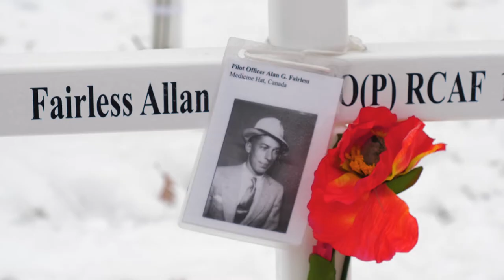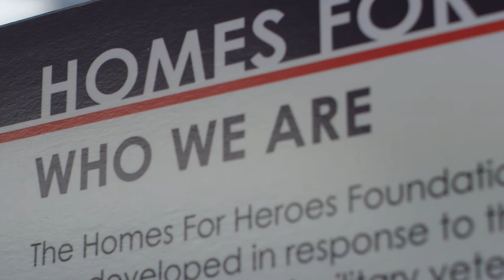Citizen of the Year | Calgary Awards 2017 | J. Murray McCann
Awarded to an outstanding individual Calgarian who, within the last five years, has made an extraordinary contribution that improved the quality of life in Calgary or whose recent achievements brought recognition to Calgary.